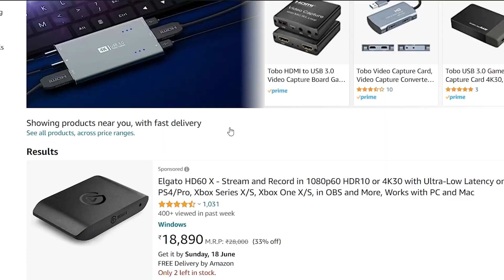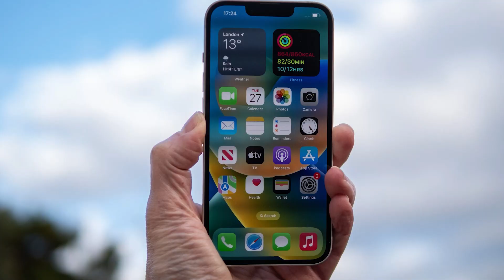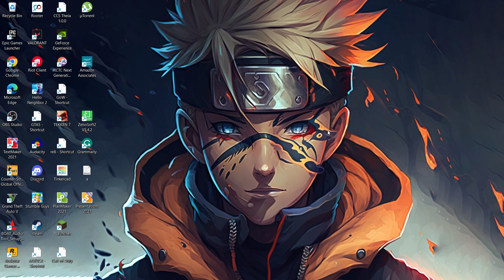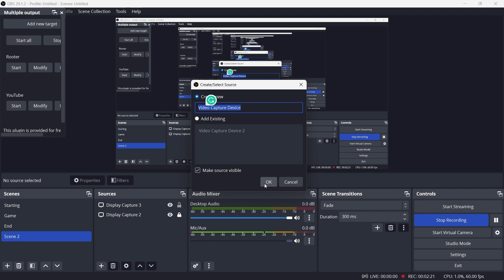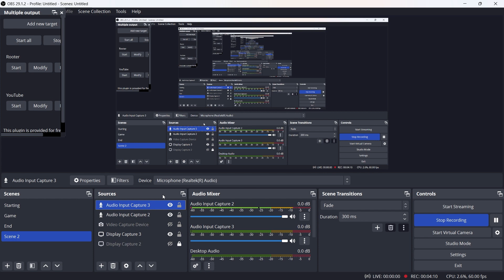How To Stream BGMI In 2023 Without Any Lag ⚡ BGMI Live Stream | Live Streaming Setup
* BGMI * Live Streaming Setup For * SMARTPHONE * In 2023 😯 | BGMI | Live Stream

Product Link:-

USB C to HDMI Adapter:-

Sound Card Adapter:-

HDMI Cable:-

AUX Cable:-

* Using Products *

Laptop :- MSI GF63 Thin

Keyboard:- Cosmic Byte CB-GK-27 Vanth

Mouse :- coconut WM22

MousePad :- AmazonBasics Gaming MousePad

HeadPhone :- boAt Immortal IM 300